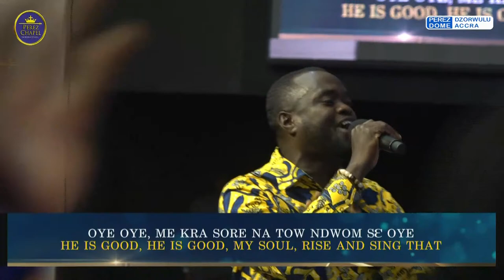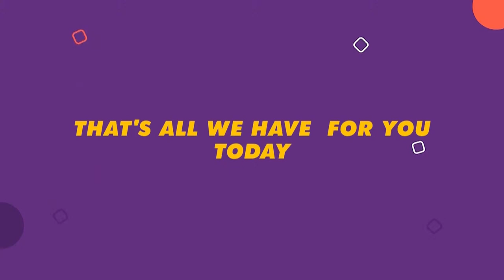Palm Sunday with Bishop Raymond Acquah || 2nd Service || 24.03.2024